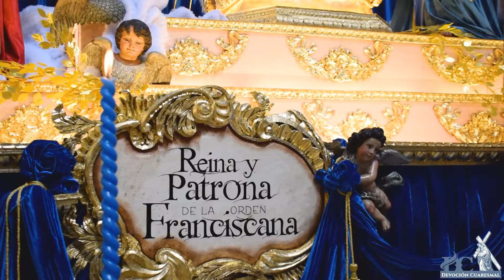Inmaculada Concepción, Templo Histórico San Francisco 2021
Altar de velación de la Inmaculada Concepción en Templo Histórico San Francisco, 2021